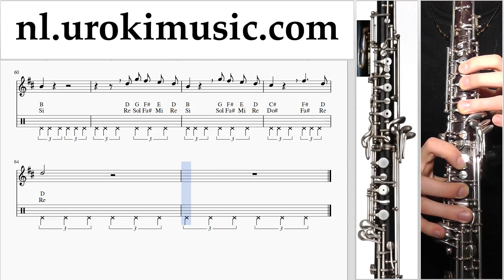Hoboles Imagine Dragons - Next To Me Muzieknoten Cursus um-ih374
Hoboles Imagine Dragons - Next To Me Muzieknoten Cursus um-ih374 Gelieve te schrijven in de comments, hoe om lessen meer nuttig voor u?